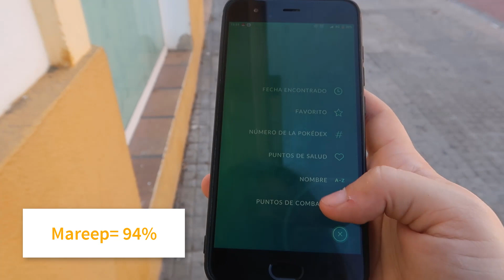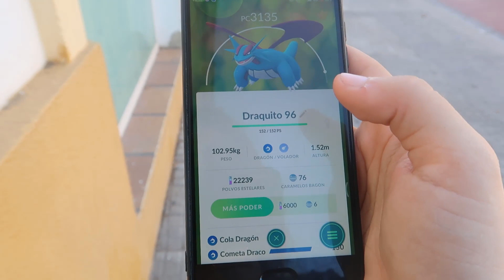ESTO SALE DE HUEVOS DE 2KM DURANTE EL FESTIVAL ACUÁTICO (con IV%100) + LIMPIEZA DE HUEVOS 5/10KM